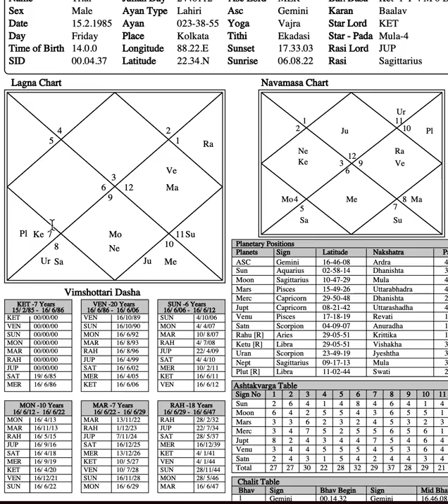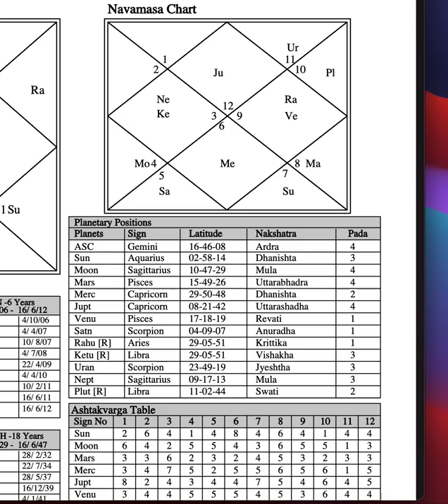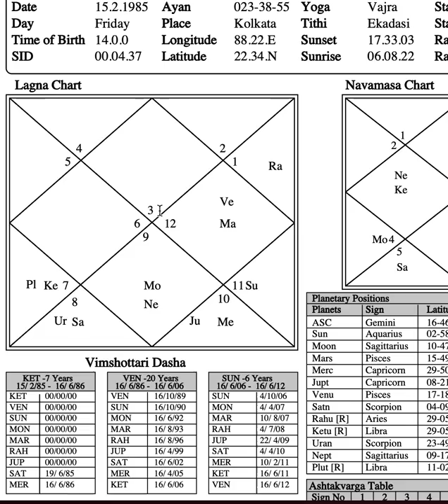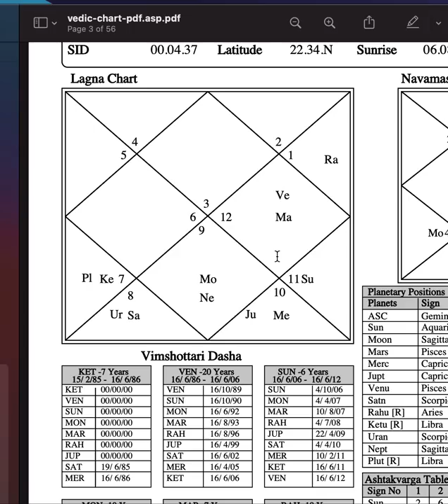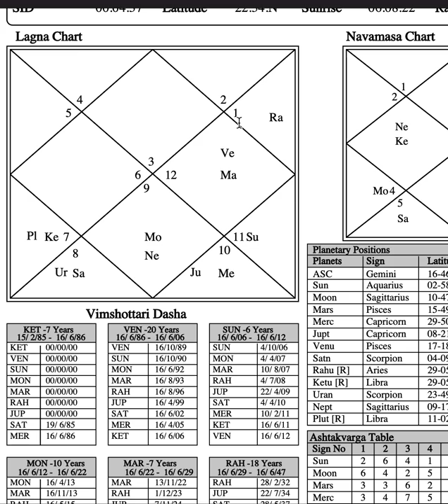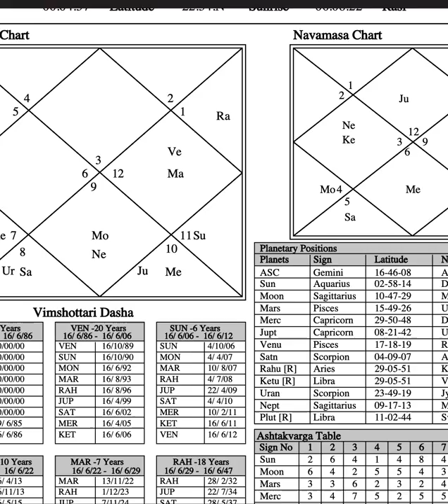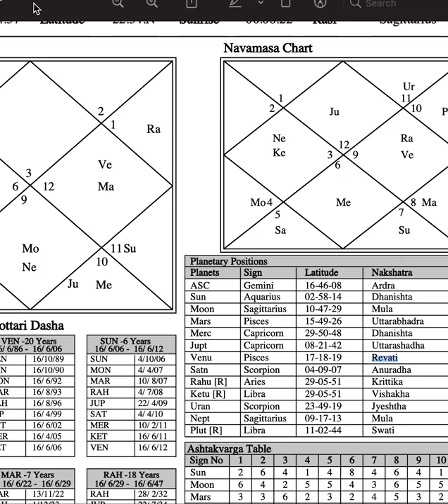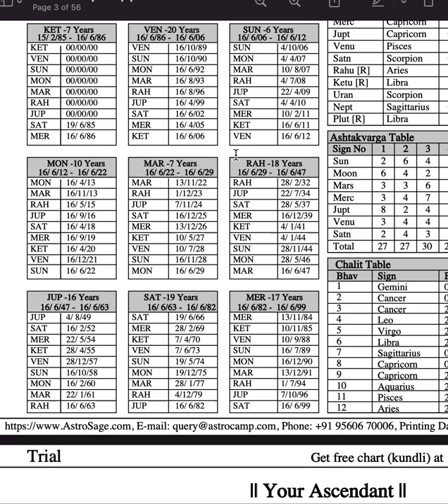When do planets in Dusthanas give Good Results? (6,8,12) Example Chart - OMG Astrology Secrets 284